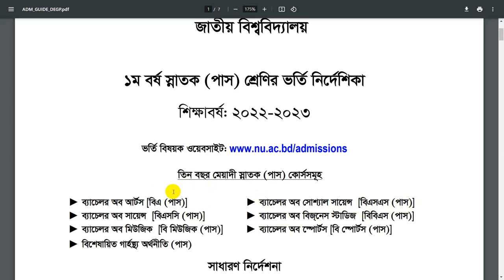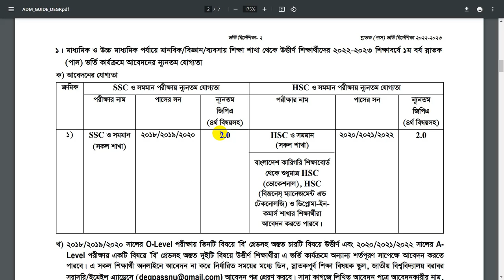ডিগ্রি ভর্তি ২০২৩- চান্স পেতে কত GPA লাগবে? Degree Admission 2023